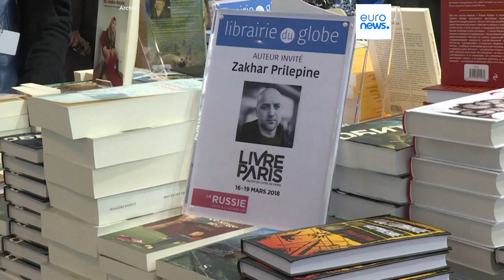Nachrichten des Tages | 7. Mai - Mittagsausgabe